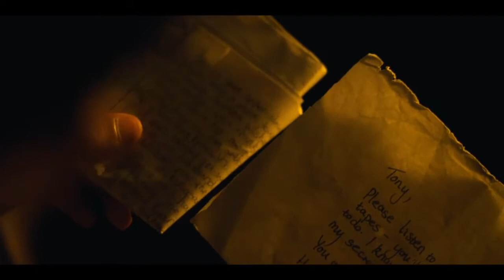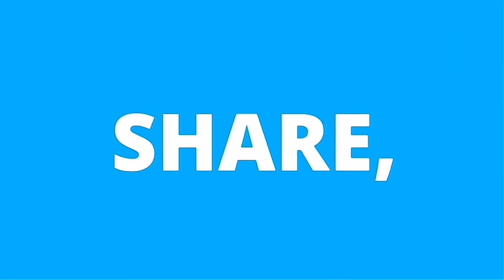Tony burns the note | 13 Reasons Why Season 2